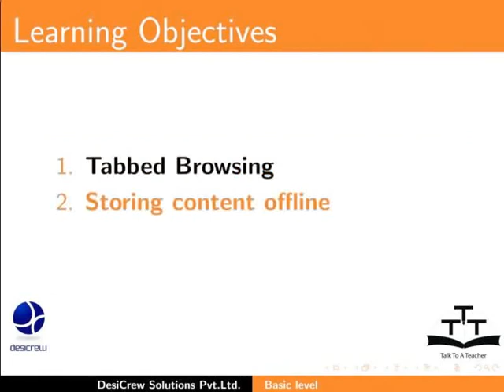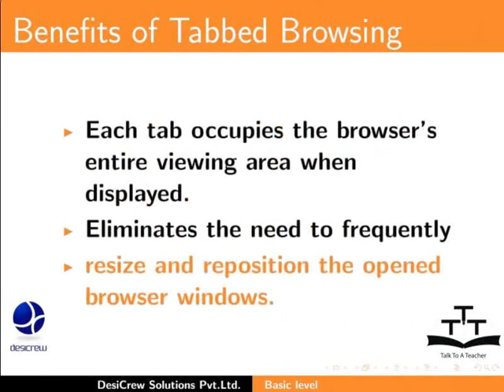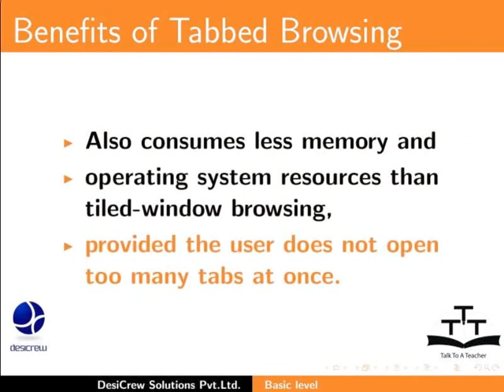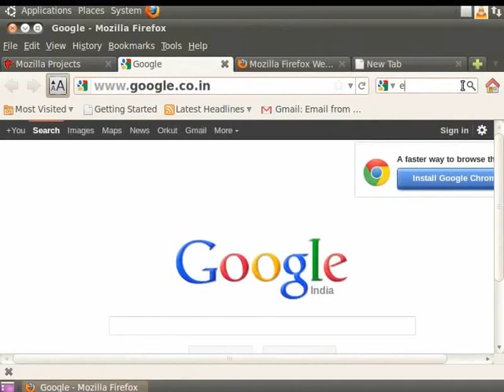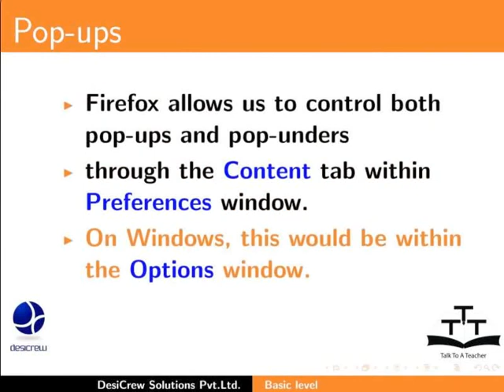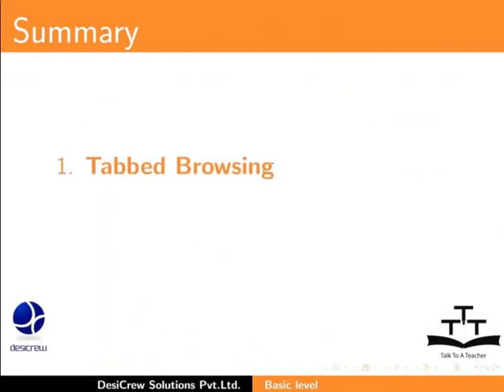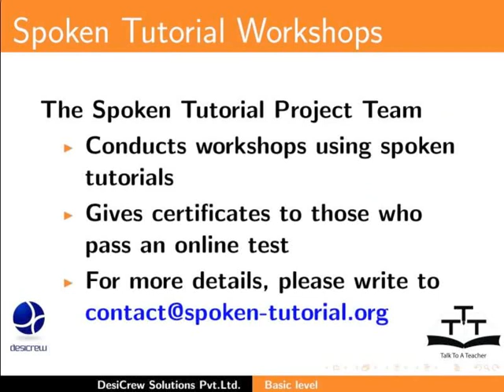Tabbed Browsing Blocking Pop ups - Nepali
ट्याबड ब्राउजिंग, स्टोरिंग कन्टेन्ट अफलाइन र ब्लकिंग पप-अप
ट्याबड ब्राउजिंग
आधारभूत फंक्सन र पप-अप
बुकमार्क
ब्राउजिंग हिस्ट्री